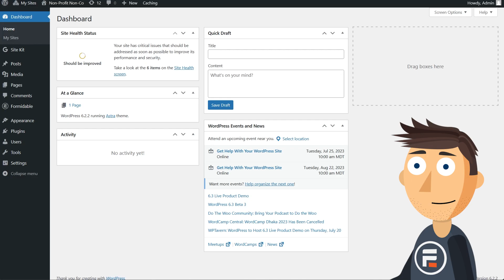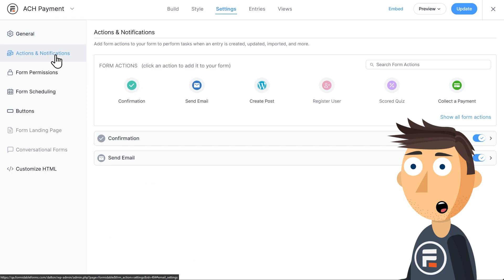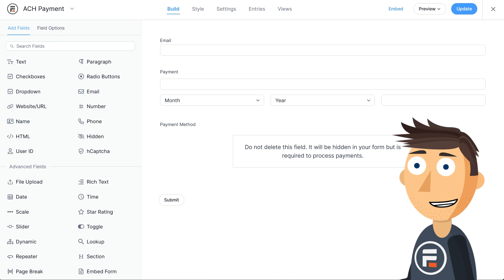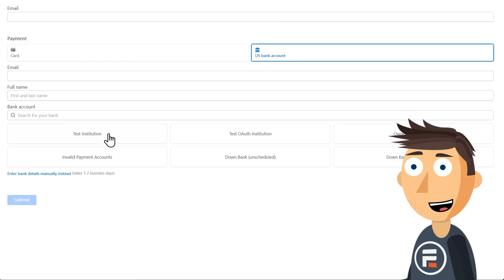How to Accept Stripe ACH Payments (Bank Transfers) in WordPress!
Need to get direct bank transfers from your customers? You can now add that option (and a lot more) in seconds with Formidable Form's Stripe integration!

0:00 - Intro
0:31 - Stripe Add-On / Making the Form
0:57 - Form Settings
1:43 - Connecting to Stripe
2:12 - Adding ACH as a Payment Option